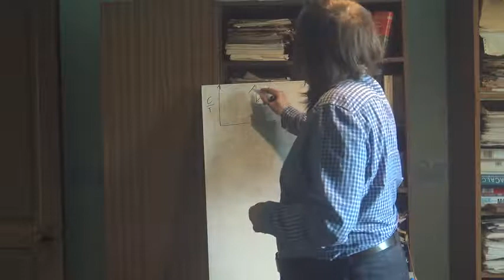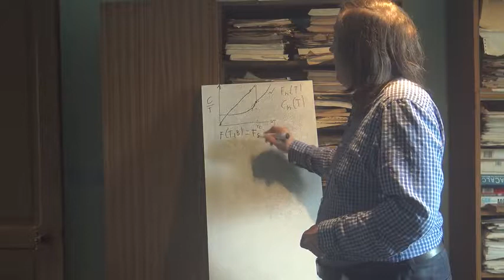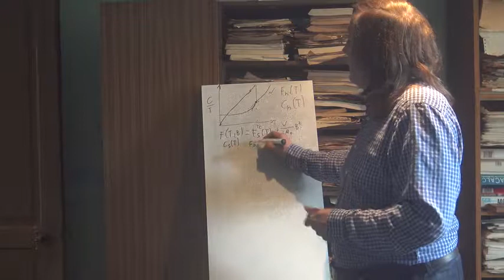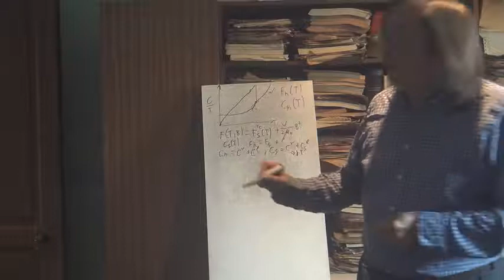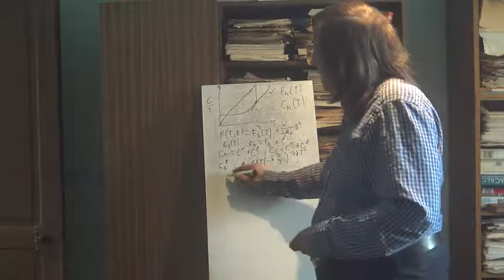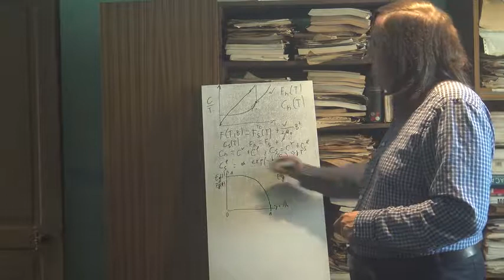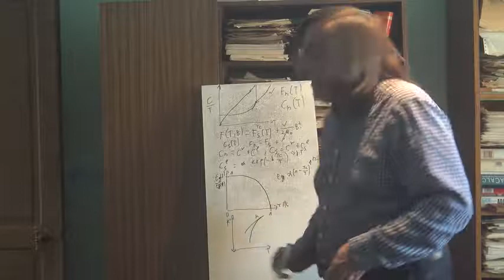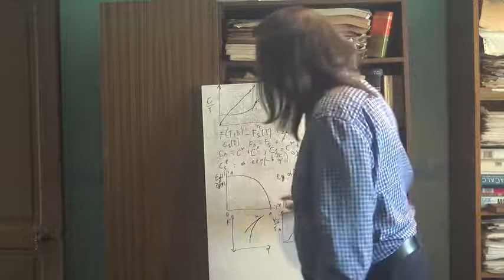176b Mécanique Quantique Atomes Propriétés Supra 2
Suite et fin des propriétés des supraconducteurs